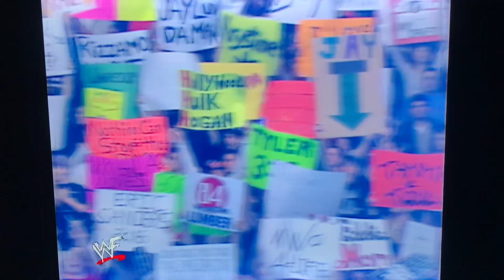WWF Smackdown 3/28/2002 First Union Center Opener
It’s Thursday night and you know what that means it’s WWF Smackdown from the First Union Center in Philadelphia, Pennsylvania and it’s a massive show with DDP vs Booker T, Billy and Chuck vs The Dudley Boyz for the WWF Tag Team Championship, Hollywood Hulk Hogan, The Rock and Kane vs the nWo in a 6 Man Tag Team Match, Chris Jericho vs Matt Hardy, Rob Van Dam vs Test for the WWF Intercontinental Championship, Maven vs Raven for the WWF Hardcore Championship and Kurt Angle and Mr McMahon vs Triple H and Ric Flair what a night it’s going to be on WWF Smackdown with commentary by Michael Cole and Jerry Lawler with Tony Chimel as ring announcer this is WWF Smackdown on UPN enjoy the video.

Taken from WWE Channel Foxtel